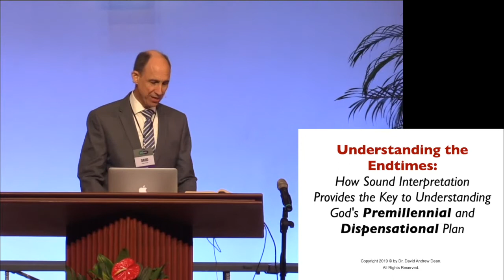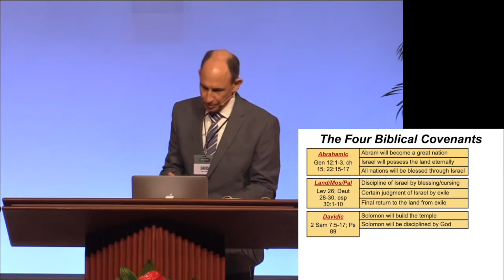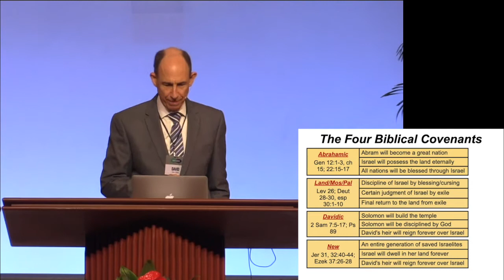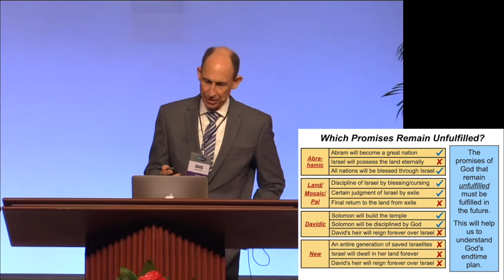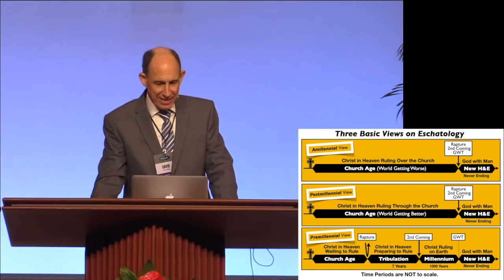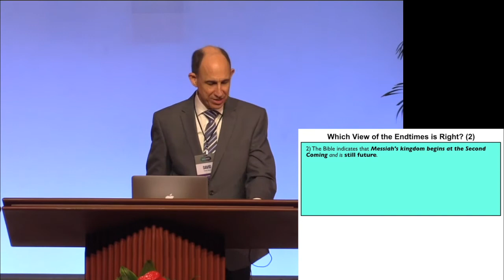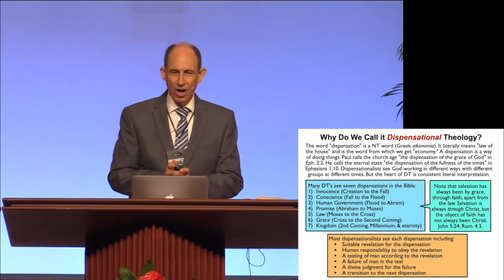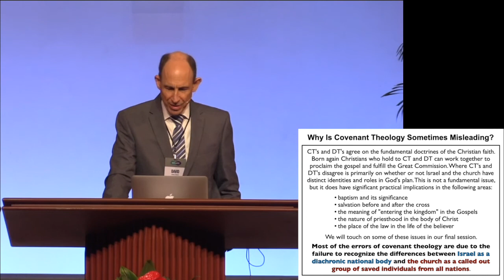Covenant & Dispensational Theology Part 3: The Biblical Covenants, Dispensationalism, & the Endtimes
In Part Three of this four part series, we examine the four biblical covenants that God made with Israel and its representatives. By considering which of God's covenant promises have been fulfilled, and which have not, we discover why the premillennial view of the endtimes must be correct. We also take a brief overview of the seven dispensations commonly listed by dispensationalists.